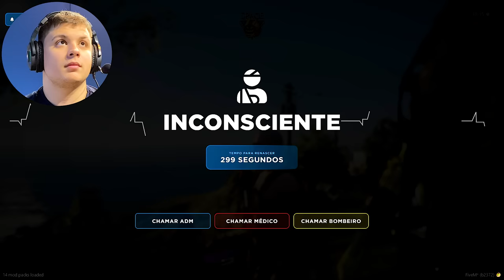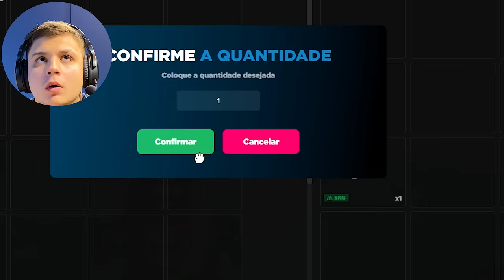INFILTREI NA FAVELA E M@TEl 1 POR 1! (Paulinho o LOKO)